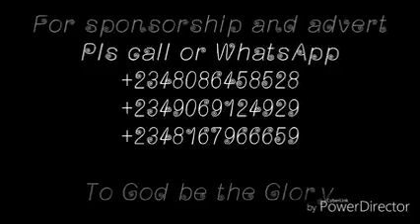Money ritual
I can say it oo watch and see for urself